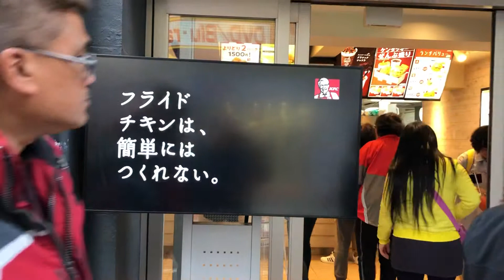KFC in Tokyo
KFC Tokyo Videosfrommycamera